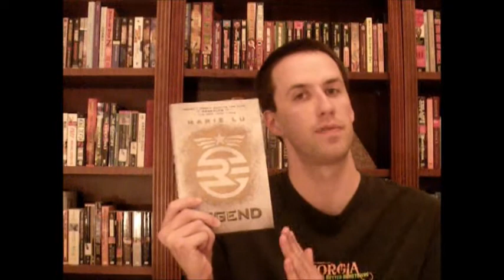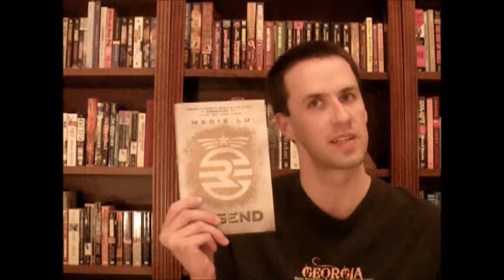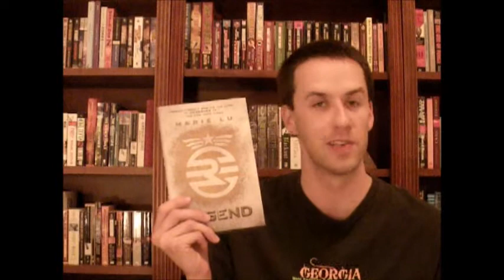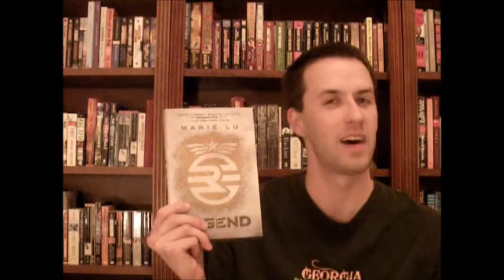(52) Kyle reviews Legend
Kyle reviews Legend by Marie Lu